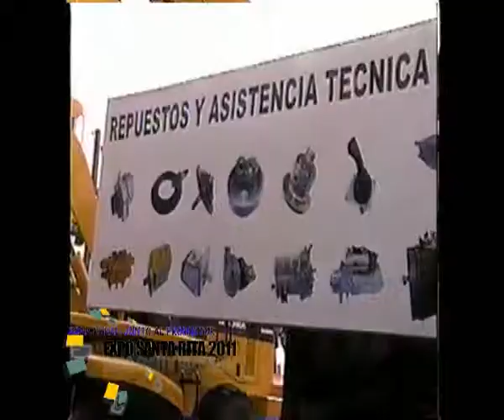ORO VERDE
expo santa rita 2011